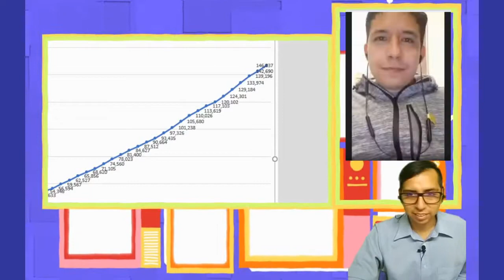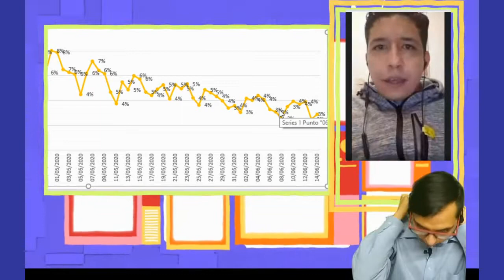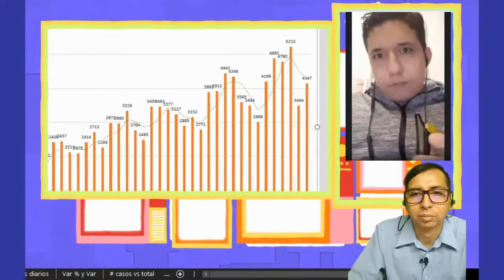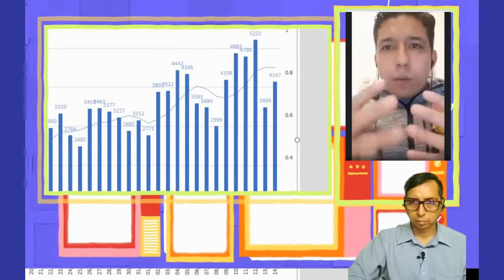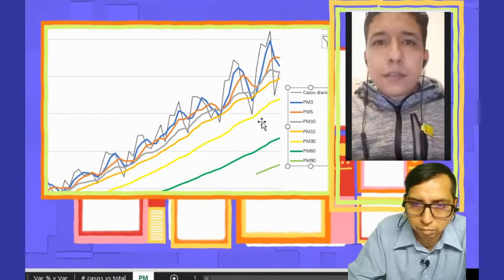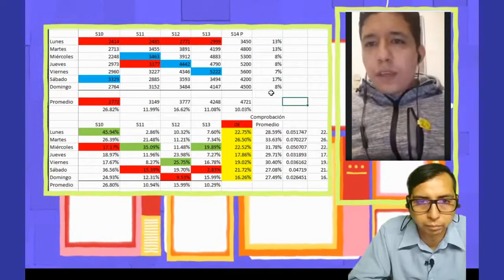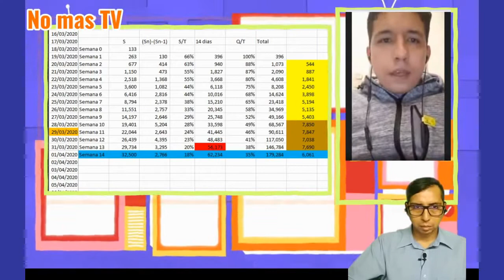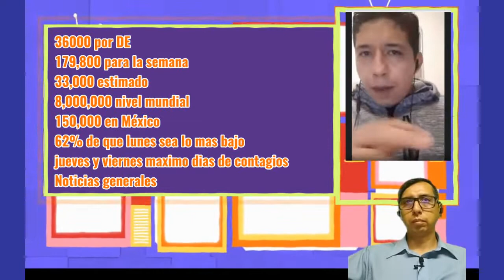180,000 casos acumulados en México y te lo explicamos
Indice:
0:35 la tercera es la vencida
0:50 Contento por dar la vuelta a la DE
1:28 Variación porcentual
3:23 Curva de casos diarios
5:25 Casos diarios, promedio móvil 3 días PM3, confirmando mas de 5 mil casos diarios
6:55 Curva vs Casos diarios cerca o se rebasa los 180,000
8:30 Numero de casos vs Total
9:24 Promedio Móvil Es la parta mas importante Ver Si o Si
12:00 Promedios Semanales
14:50 Catorcenas
16;10 Pronostico de 62.234
17:42 Noticias Varias

Video Podcast de joseluis todos los martes de 7pm a 8 pm